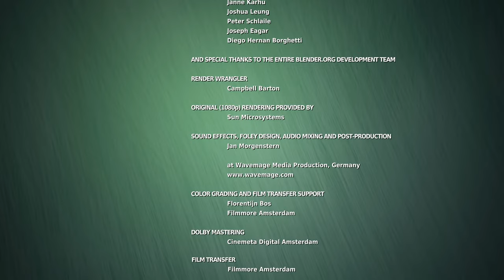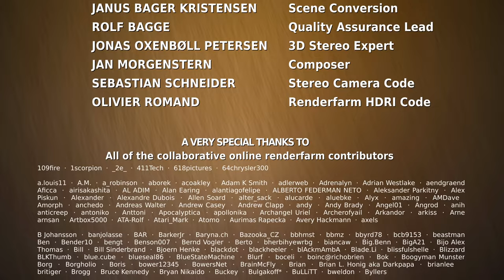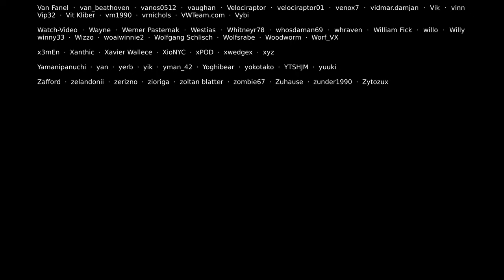Big Buck Bunny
UHD Videos 60fps Big Buck Bunny